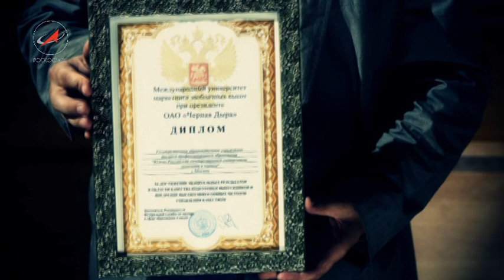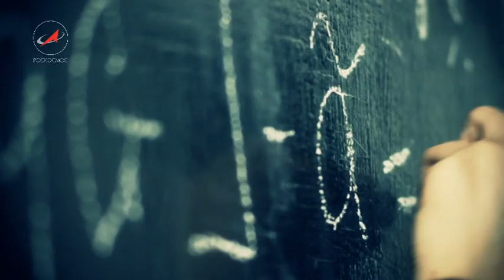Приборостроители - бауманцы. Дорога в космос.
Демонстрационный ролик студии Роскосмоса для торжественного открытия 31 августа 2012 года реконструированного корпуса факультета «Приборостроения» МГТУ им. Н.Э.Баумана (Москва, улица Пруд Ключики).
Факультет «Приборостроительный» был создан в 60--е годы, как отраслевой факультет с целью подготовки инженеров для «НИИ прикладной механики имени В.И.Кузнецова» (филиал ФГУП  «ЦЭНКИ»)  и предприятий ракетно-космической промышленности. Особенность факультета - это сочетание глубокого теоретического  обучения с непрерывной работой студентов в лабораториях и проектных подразделениях космических организаций.  Она позволяет будущим специалистам космической отрасли с самого начала своей работы участвовать в создании реальных приборов и систем.
Факультет сегодня готовит специалистов для  ФГУП  «ЦЭНКИ» по приборам и системам ориентации, стабилизации и навигации, системам автоматического управления летательными аппаратами и стартовым ракетным комплексам.